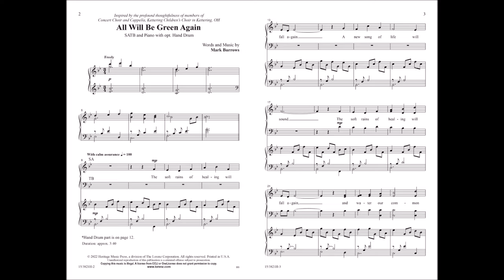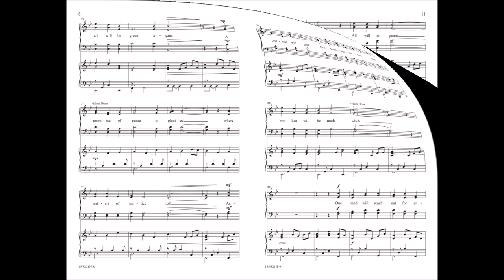All Will Be Green Again (SATB) | Mark Burrows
15/3821H - Mark Burrows brings us this thoughtful and profound text with a lyrical melody and richly voiced choral scoring. The promise of restorative hope like fresh rain upon a barren field unfolds throughout the piece with the recurring phrase "And all will be trust, and all will be hope, all will be green again."